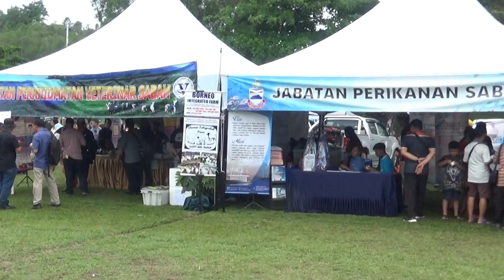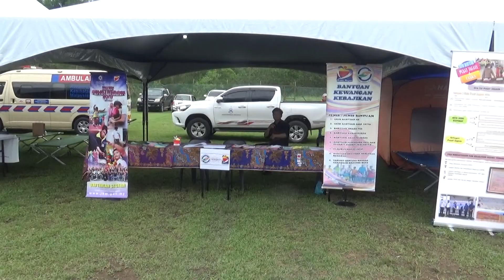GOVT DEPT BOOTHS = PENAMPANG DISTRICT KAAMATAN 18 MAY 2024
just recording the booths of govt departments